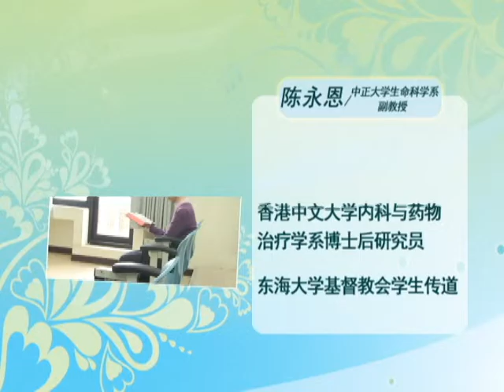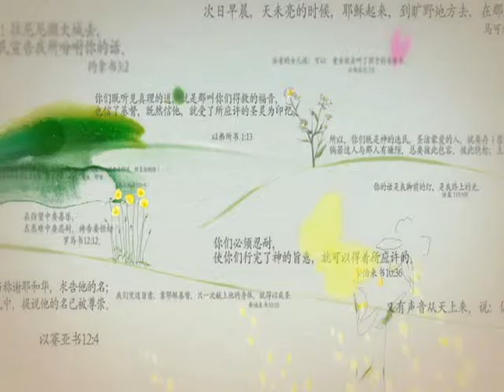改變我人生的一句話 [84] 陳永恩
國立中正大學生命科學系 陳永恩副教授